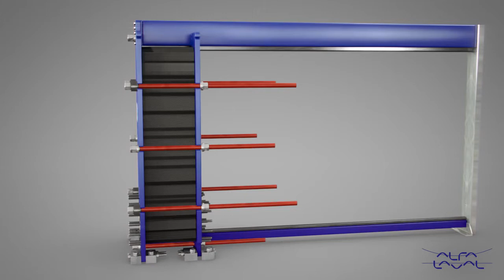阿法拉伐 Alfa Laval 雙向墊片式板式熱交換器工作原理-Alfa Laval 2 pass gasketed plate and frame heat exchanger-兆水科技代理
Alfa Laval 2 pass gasketed plate and frame heat exchanger 阿法拉伐 Alfa Laval 雙向墊片式板式熱交換器工作原理

Alfa Laval
Gasketed plate and frame
Heat exchangers
Working principle